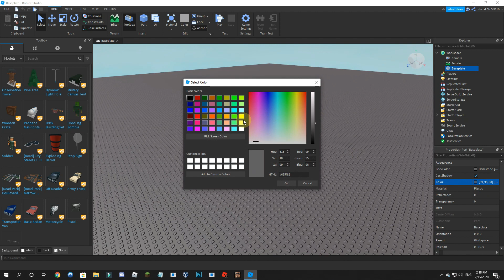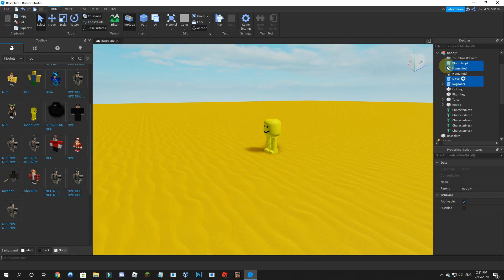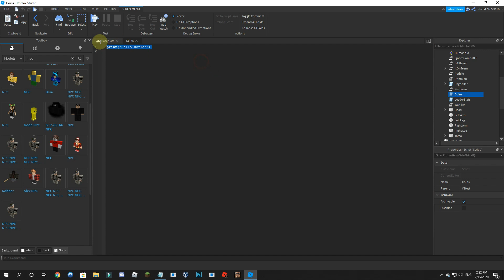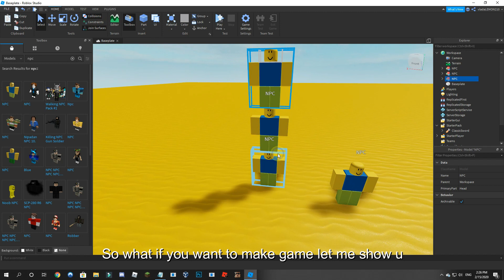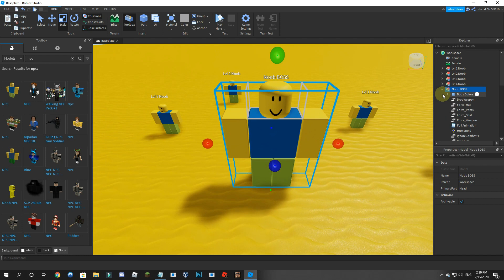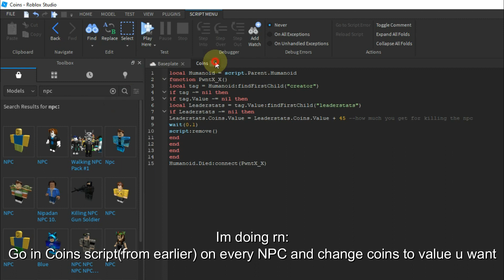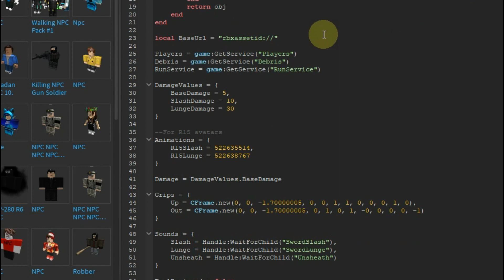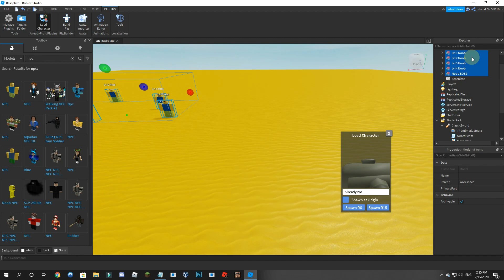Scripting Tutorial #1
Hello guys this is first scripting tutorial in Part 2 i will show u how to make shop and much more.
my roblox account:
Sub & Like